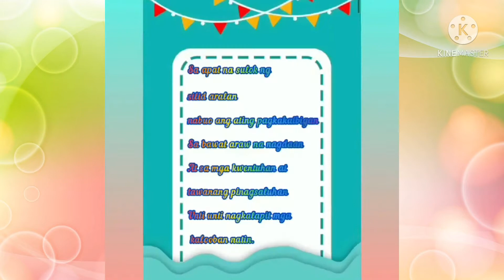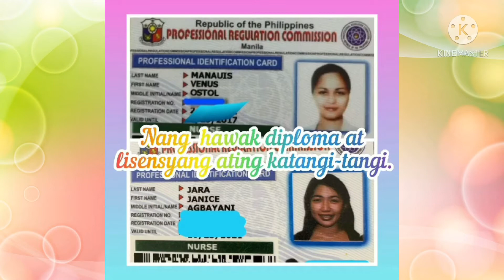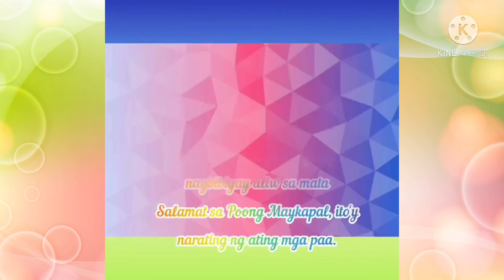TULA PARA SA KAARAWAN NG AKING KAIBIGAN